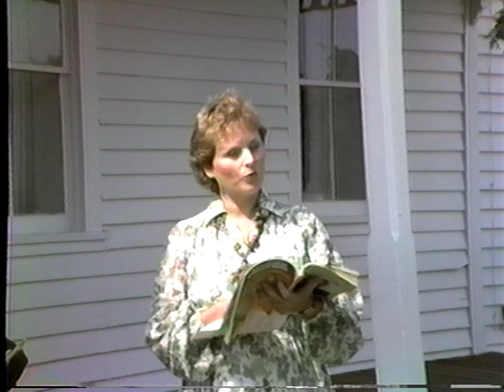Part 2: Teri, Hugh, Allison, Mike.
Scott / Ferguson Wedding. 2 August 86. Part 2: Teri, Hugh, Allison, Mike.